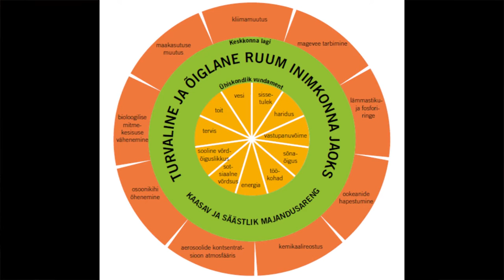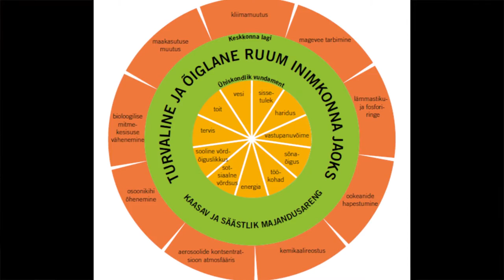Big World Small Planet - greeting by Johan Rockström for the book launch in Estonia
The book "Big World Small Planet" is one of the most important books ever written on the role that the environment plays in ensuring human prosperity. It is written by Johan Rockström, one of the world's leading international scientists on global sustainability, and contains powerful imagery by photographer Mattias Klum.

Here is a video greeting by Johan Rockström on the occasion of the launch of the book in Estonia in November 2016.